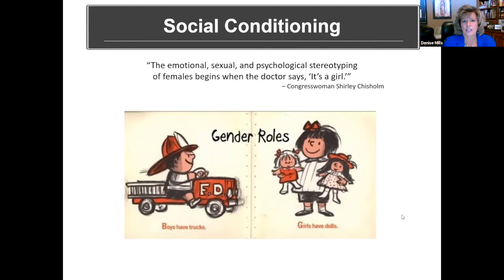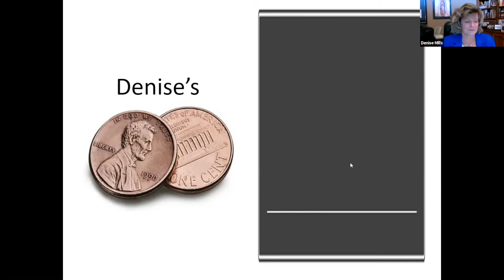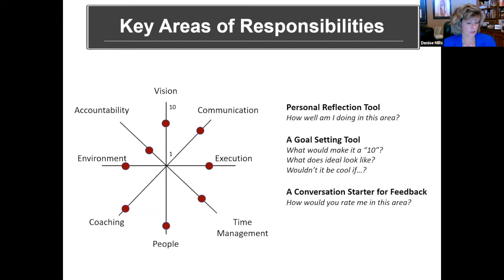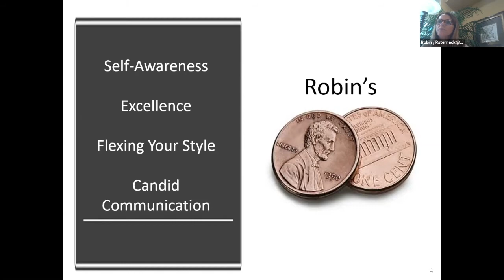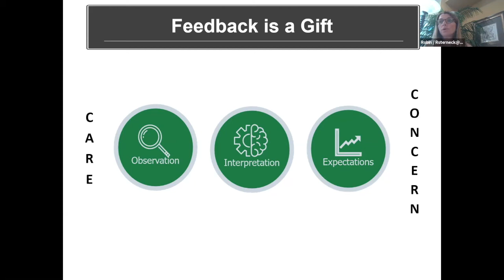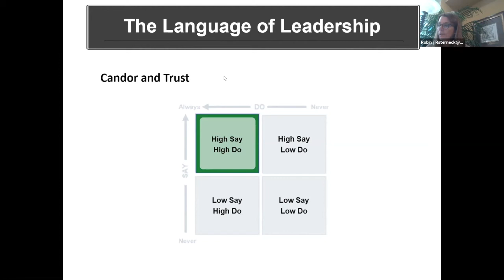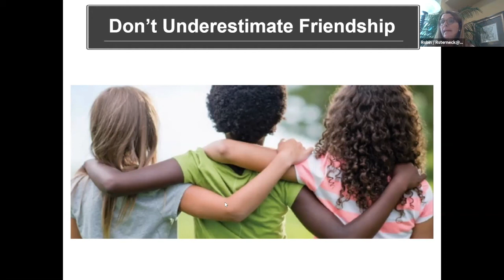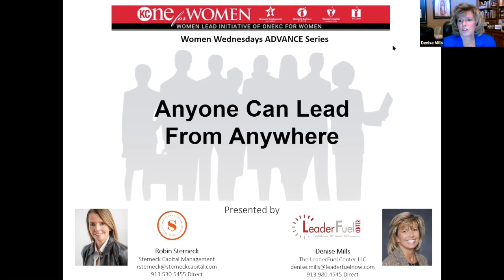WWES: WBC-WLI - Anyone Can Lead from Anywhere - Sept 30, 2020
The Kansas City Women's Business Center introduces a  SPECIAL EDITION of Women Wednesdays Entrepreneur Series. OneKC for Women has collaborated with The Leader Fuel Center and Sterneck Capital to bring the ADVANCE Program Series for Women to all clients and client partners of the OneKC for Women alliance as part of its newly created Women Lead Initiative.

SERIES SUMMARY
Women are natural leaders. And yet, we don’t always see ourselves as such. Join us for a 3-part mini series offering tools to embrace this time for growth and advancement in your career, your business and in your life. Co-facilitators, Denise Mills and Robin Sterneck,  offer practical tools and solutions for goal-setting and goal-getting, motivating yourself and others, and asking for what you really want.

NOTE: Although included in a 3-part series, each session also stands alone.

Anyone Can Lead from Anywhere
DATE: Wednesday, Sept.  30, 2020

WEBINAR OVERVIEW
ADVANCE Program Series for Women - Session One:
Anyone Can Lead from Anywhere - September 30th  - It’s Time. Let’s Go! Lean into the leader you have always aspired to be. Define it for yourself and what fits for you and go forward and live it. Build resilience to obstacles and setbacks. Learn new tools to amplify your voice and be more influential in all areas of your life. Join Denise Mills and Robin Sterneck for a fast-paced workshop filled with tools and treasures to design your future. And, as a bonus, we’ll have fun together exploring the importance and value of friendships when faced with difficult decisions. You’ve got this!

PRESENTER BIOS
Denise Mills, Chief Mindset Officer at The LeaderFuel Center
Denis MIlls is a Leadership Development Consultant and has been working with Executive Leadership teams for over 25 years. As Chief Mindset Officer for her firm, The LeaderFuel Center, she is adept at challenging perspectives, identifying beliefs, and exposing blind spots that limit effectiveness in business. In addition to being a leadership development expert, Executive coach and master networker, Denise facilitates Executive Women Round Tables, Lean In Circles, and nationally consults to the members of C200, the most prestigious women’s business organization in the US.

Robin Sterneck, Financial Advisor at Sterneck Capital
Robin Sterneck has 35 years of business and leadership experience on Wall Street and globally. Her corporate work as an investment banker, large Business Division Leader, Executive Team Member and Global Head of Talent Development, bring a broad breadth of first-hand experience and strategies to the table as our participants define and refine their own leadership styles. Robin’s ongoing work with as a Financial Advisor at Sterneck Capital and with rising women leaders, enables her to bring both time-tested and fresh perspectives to leaders who strive for high performance cultures.